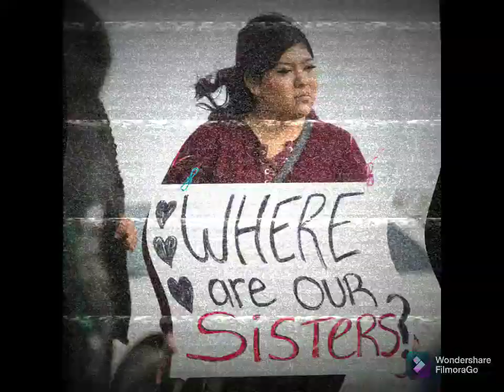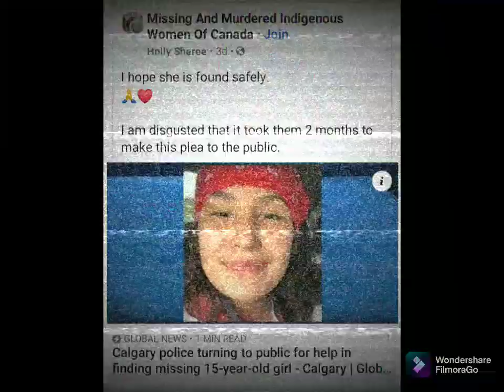"today"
"about today"
performed by the national

audio and video collaboration and slideshow sequencing by Gracie Media and b.e.wilson
photos preauthorized or courtesy of the world wide web public media

Produced ByPadma Newsome, The National, Nick Lloyd & Peter Katis

Written ByMatt Berninger, Aaron Dessner, Bryce Dessner, Scott Devendorf & Bryan Devendorf